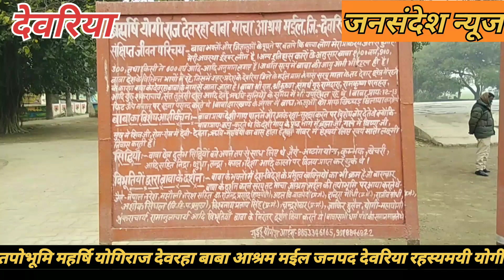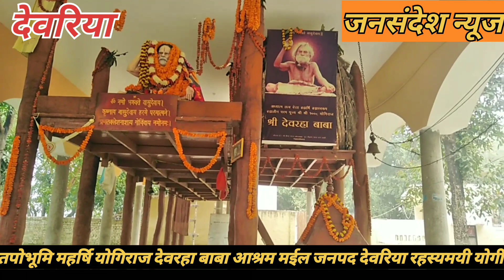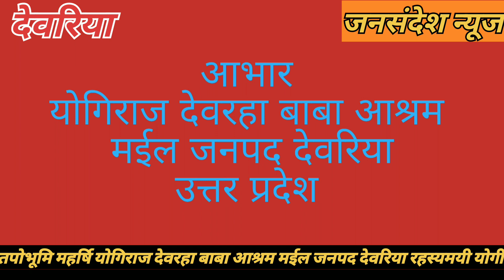अद्भुत योगी महर्षि योगिराज देवरहा बाबा साधक Amazing Yogi Maharishi Yogiraj Devraha Baba Sadhak.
अद्भुत योगी महर्षि योगिराज देवरहा बाबा साधक Amazing Yogi Maharishi Yogiraj Devraha Baba Sadhak.@Jansandeshstarnews
Sardi brahmaraksh yogiraj devraha Baba ka aashram devriya jile ke badh tahsil ke Chauraha se Matra 2 kilometer ki duri per divara Kshetra mein sthit hai mahrshi yogiraj devraha Baba jo hai ka sthan Nadi ki railway station road padta hai Jahan se Maharaj ji ke Mata ki duri Matra char ya panch kilometer padati hai aur Maharaj ji ke Mata se railway station theek purv side mein padta hai bahut hi ramdik Sthal hai Maharaj ji ke bare mein bataya jata hai aur kafi purv kal se jo hai ghaghra Nadi ke kinare karte the Maharaj ji ka prati sim lagao tha aur unka Mul Mantra tha Om Krishna karte the aur Sitaram Sitaram bhajan Maharaj Ji se milane ke liye Hindustan ki bade se bade rajnitik hastiyan bade se bade har prakar ke log line mein Lage rahte the Jaise purv pradhanmantri shrimati Indira Gandhi purv Rashtrapati daw Rajendra Prasad purv raksha mantri shri Mulayam Singh Yadav daw Jay Prakash Narayan paksh vipaksh jile ke sabhi log Maharaj ji ke darshan ke liye ladai rahte the purv Bharat ke pradhanmantri Shri atal Bihari Vajpayee ji jab Congress jo hai bich mein Shri Charan Singh Ji se chunav har gai thi use samay unka kaha jata hai Nishan hua Karta tha Congress ke jhande mein to harne ke bad Maharaj Ji se Aashirwad Lene I aur unka jo hai Aashirwad wala hath ka panja unhone Nishan banakar ke aur agali bar chunav Lada aur tab se aaj tak Congress ke jhande mein jo aap panja ka Nishan dekhte hain Baba ka panja hai jo aap tak Congress ke jhande mein virajman hai ki mahrshi jo hai kitne mahan vyakti the jiske upar bhi unhone apna chhatrachhaya Diya har jagah Jo hai har badhao ko paar karke aur jivan mein aage ki taraf bada Amir Garib sabhi logon Ko Maharaj ji jo hai ek Drishti se dekhte the aur sabko barabar Sahyog karte the jab Baba yahan Raha karte the use samay jo hai kafi din Garib jo bhi Dan dakshina jo bhi milta tha sab samaj ke liye samarpit tha unko dhan Daulat se koi matlab nahin hua Karta tha vah Keval Jo hai bhakti Puja aur logon Ko sandesh dene mein unhone sada jivan hamesha bitaya tha Maharaj ji vastra ke roop mein koi vastra dharan nahin karte the Keval jo hai apne kamar mein lapete rahte the aur usko lapet kar Darshan dete the aur hamesha 24 ghanta Dil lagi rahti thi humne itna mahan sant Aaj Tak Bharat mein nahin dekha ki ayog Sadhna se hamare 3_4pidhi purv ke Jo hamare purvak the vah log bhi batate the ki Maharaj Ji ko jab ham dekhe the to bujurg the aur 3 4 pidhi bechne ke bad bhi Maharaj ji bujurg hi dikhai diye aur log batate Hain ki yog Sadhna ke bal per lagbhag 500 sal ka jivankal pura kiya tha aur maine bhi Maharaj Ji ko Apne Bachpan mein dekha tha isliye aap is Pavan Dharti per jarur ek bar aaye aur jo hai ki Aashirwad prapt Karen is mahan atma ka.